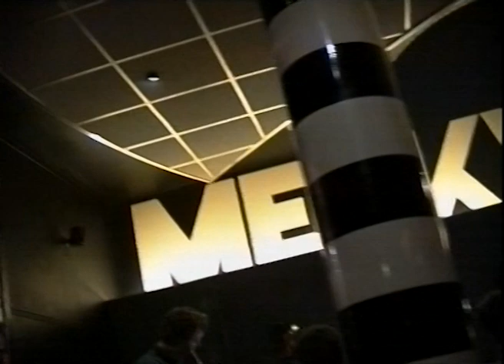MPM El Intestino Session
Another great MPM Live registration at the Milkyway Amsterdam of the Fransisco El Intestino Flamenco JamSession.